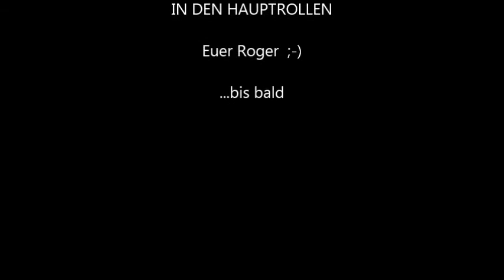CRANK-Performance / Freeride - Urban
RIDE WILD in Bad Rappenau